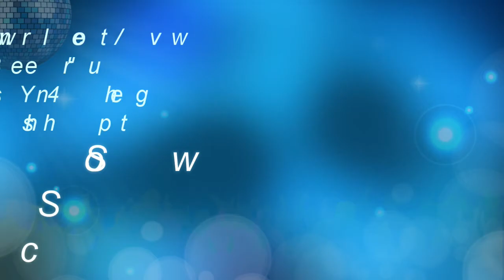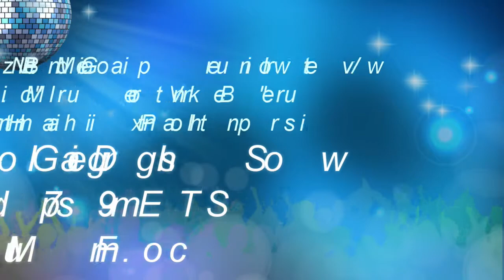Ricardo Burke (Yutes4Change) Interview 2020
BlazeNation Media Group interviewed Philanthropist and Humanitarian Ricardo "Mr. Volunteer" Burke. A Jamaican gem who is the founder & CEO of Yutes 4 Change Organization. Listen for ways in which you can donate to a great cause. Follow yutes4change on Instagram to stay updated with such a noble movement.

The Goal Diggers Show / Fridays 7-9pm EST
Hosts: Mark x Lisa Blaze